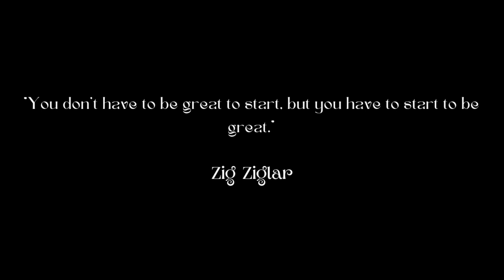What Billionaires Listen to: 40 hz Motivation Music with Zig Ziglar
🌟 Welcome to Neural-Dreamscape - Unleash the power of your mind 🧠

Immerse yourself in the mindset of billionaires with this powerful 40 hz motivation music featuring Zig Ziglar. Elevate your gamma brain waves and enhance your self-concept with the captivating combination of binaural beats and Ziglar's inspirational words. Join the likes of Jeff Bezos and Warren Buffet in tuning into the billionaire brain wave frequency for ultimate motivation and success